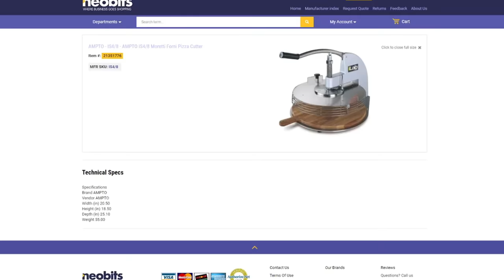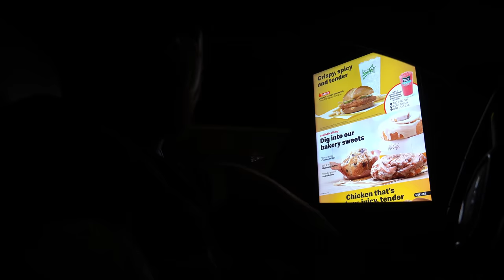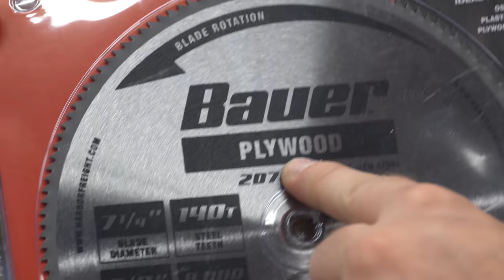Two idiots make inventions no one wanted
To potentially win a Tesla Model S Plaid and support a great cause go